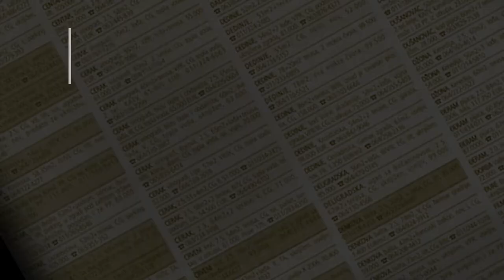prodaja stanа Resnik 115m Edvarda Griga Beograd Rakovica